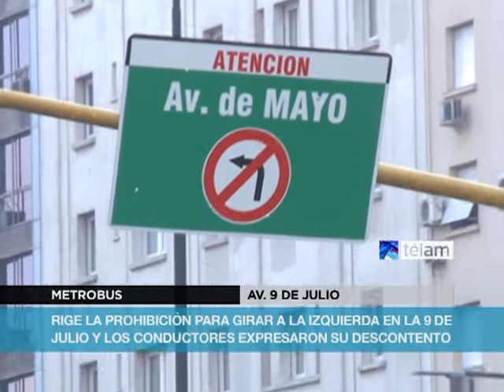Desde hoy no se puede girar a la izquierda desde la 9 de Julio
Desde este martes los automovilistas que circulen por la avenida porteña deberán doblar por Bernardo de Irigoyen.
La normativa será anunciada por el jefe de Gabinete porteño, Horacio Rodríguez Larreta; el ministro de Ambiente y Espacio Público, Diego Santilli, y el subsecretario de Transporte, Guillermo Dietrich.
El giro a la izquierda en sentido sur-norte en la Avenida 9 de Julio entre Carlos Calvo y Marcelo T. de Alvear deberá realizarse únicamente por las calle Bernardo de Irigoyen a partir de este martes a las 8 debido a las obras del Metrobús.
La nueva norma de tránsito se da en el marco de la implementación del sistema de carril único, que se prevé que esté inaugurado a fines del mes de julio.
A partir de este martes, todos los giros a la izquierda entre esas calles deberán realizarse desde las vías laterales: Bernardo de Irigoyen/Carlos Pellegrini, y Cerrito/Lima, que fueron ensanchadas para absorber los autos que deban doblar. Es la misma modificación que hubo en las avenidas Córdoba, Belgrano, Avenida de Mayo e Independencia.